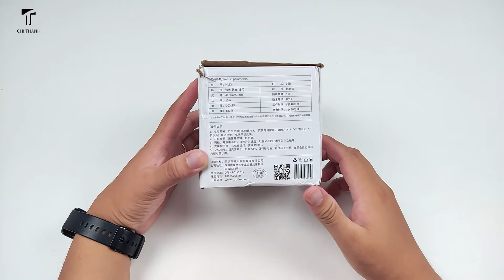Đèn Pin Đội Đầu Siêu Sáng Supfire HL53 - Zoom Xa Gần Đã Thiệt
(chú ý: vào link và xuống dưới để xem )

Review đèn pin đội đầu supfire hl53 mua trên Lazada với giá 450.000đ cho 1 DenDoiDau supfire hl53 có dùng được không ?
Thử mua đèn pin đeo đầu Supfire hl53 trên Lazada xem chất lượng thế nào ?
Hướng dẫn sử dụng đèn pin đội đầu Supfire HL53 mua trên Lazada​​.
Xem Tachaba​​ đánh giá đèn pin led supfire hl53 mua trên Lazada thật sự có đáng mua.